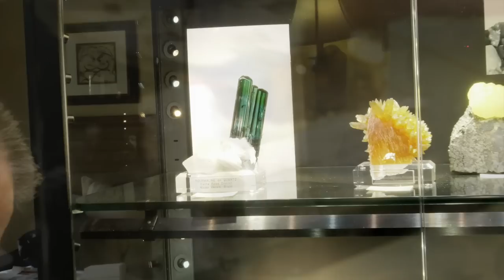Wilensky Fine Minerals / Irv Brown - What’s Hot In Tucson: 2019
Stuart Wilensky and Irv Brown ALWAYS bring some incredible minerals to the Westward Look and this year they do it in spades. Join Host Bob Jones and we check out Stu and Irv’s fantastic minerals and learn about Wilensky’s upcoming Emerald Showcase coming this Fall to Wilensky Gallery in NYC - another event that BlueCap Productions will bring to you!